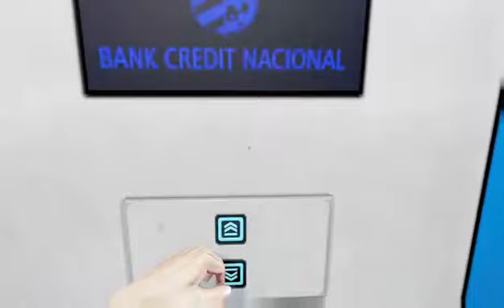Mirrors edge part 2